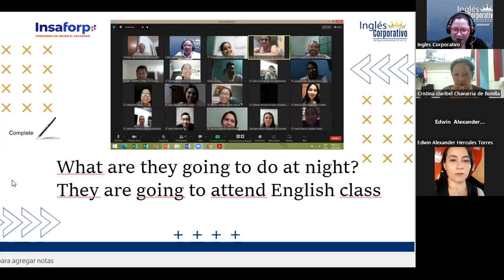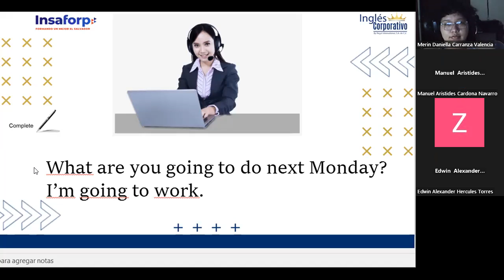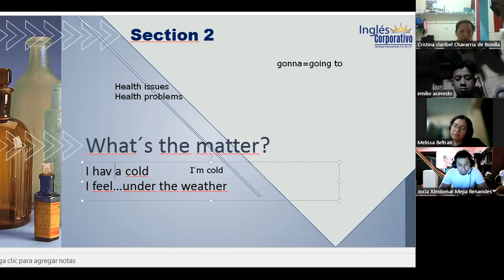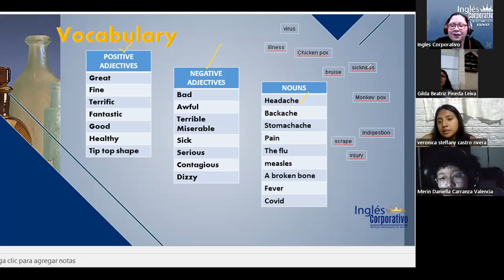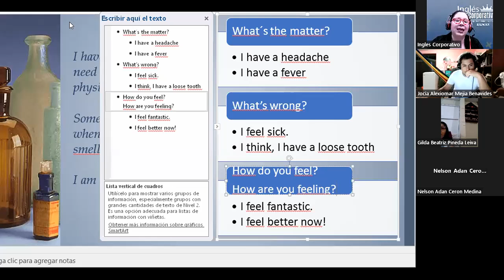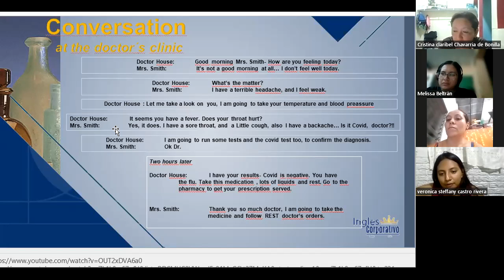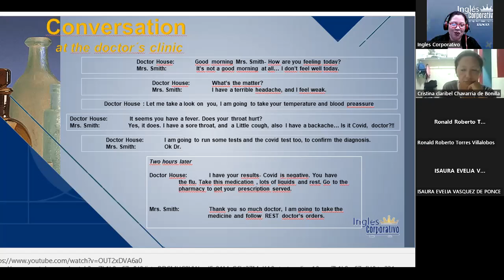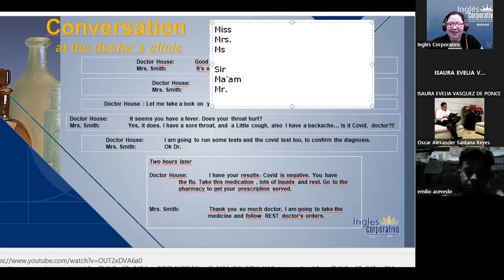Inglés Corporativo-02-12-2022-What's the matter?-Have+noun-Feel+adjective